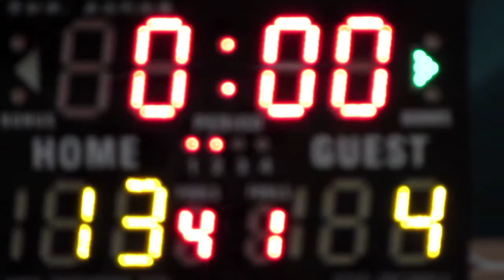寧波vs沐恩(2015.7.1.學界籃球馬拉松女子分組賽第二圈)精華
2015.7.1.港灣道體育館 11:45 寧波(白) 13:4 沐恩(藍)